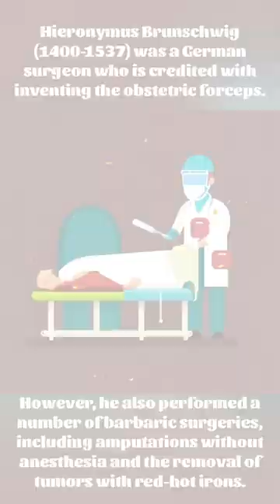Top 5 Evil Doctors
A short top 5 Evil doctors list.